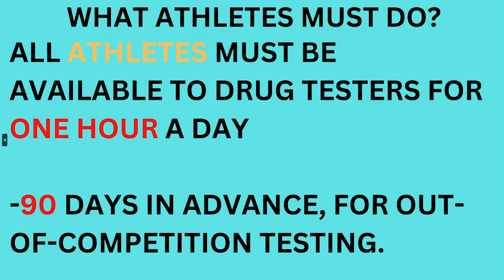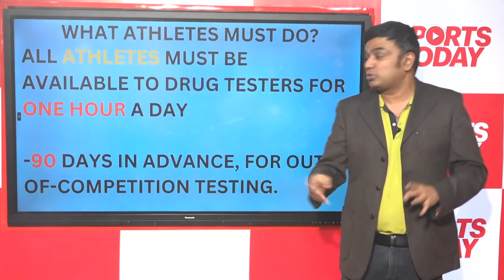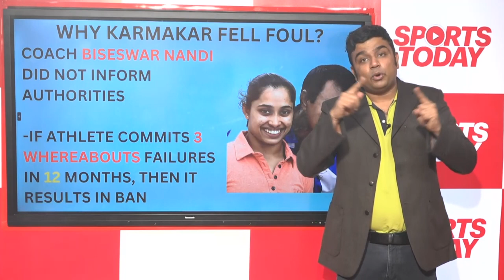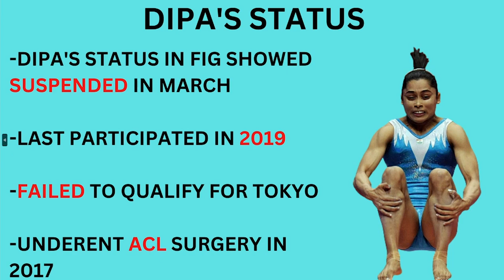SHOCKING details emerge about Dipa Karmakar's absence | Sports Today